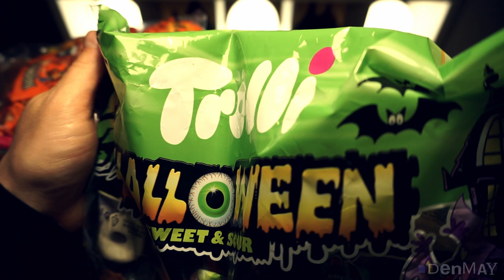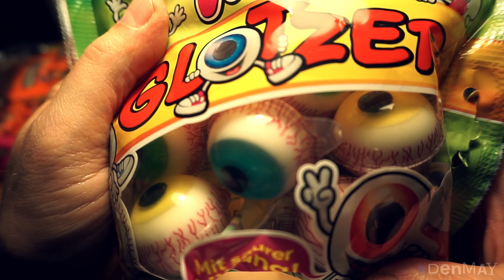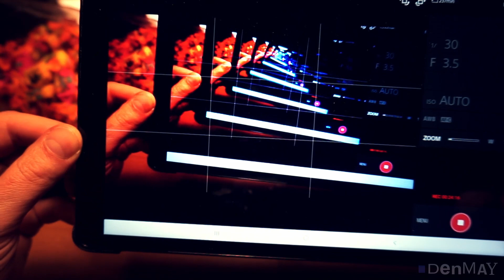ASMR • "Candyland" PART 13 🎃 Halloween 👻 *crinkle* *crinkle* (NO TALKING)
Sorry, the last video was a while ago...  😴😜
One more "Candyland" Video with crinkle sounds only. No talking or other stuff.
Wear headphones and watch in HD for best sound quality!

⇩ Directory:

00:00 - Preview
00:28 - Lollipop - Soft Crinkle
06:19 - Candy Mixture
09:00 - Open Candy Mixture
13:42 - Candy Eyes
16:14 - Candy Bag
20:45 - Open Candy Bag
21:51 - Candies only  - Soft Crinkle

24:11 - Thanks for watching

I would be very happy about feedback!

Many thanks! ;)

My equipment:
Sony Camrea
Beyerdynamic Headphones
Roland Microphone
Rode Microphone
Zoom Audio Recorder

I bought the products myself and I am not sponsored to share them.
Bei diesen bekomme ich eine Provision für jeden Kauf. Für euch entstehen dadurch keine Mehrkosten. Ich habe die Produkte selbst gekauft und werde nicht bezahlt, um sie weiterzugeben.

All video and audio materials in this video are created and owned by "ASMR denmay"